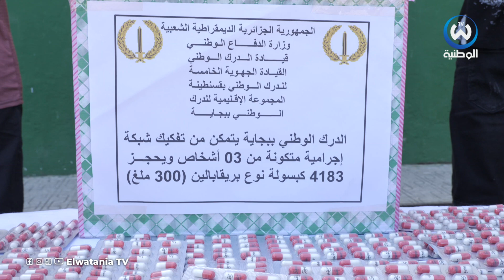بجاية: شاهد كيف تم الإطاحة بعصابة تتاجر في المهلوسات